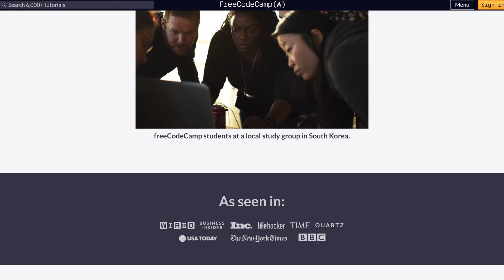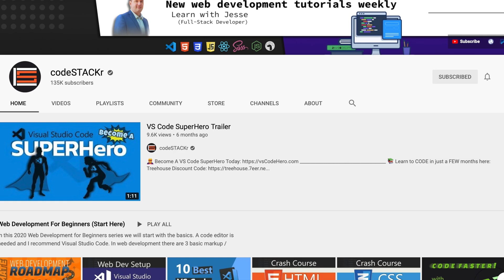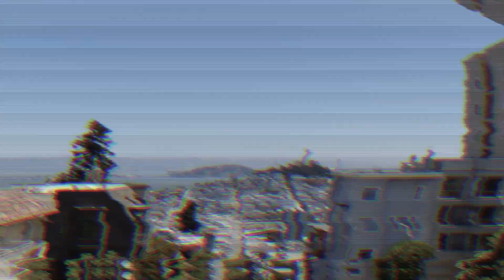Want To Make Six Figures Per Year? TRY THIS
In this video I'm going to tell you how to make six figures per year in your twenties. If you're already thirty, that's fine too just imagine this video was titled how to make six figures per year in your thirties. When I first graduated from college in 2014 I found myself making $60k per year which was a perfectly fine salary but I felt like I could do better. In just two years I was able to increase my salary to over $100k per year, and by the time I was 30 I was making over $200k per year.

As with every single video I do about software engineering, if you have any questions or comments please let me know below 😊

⏰ TIMESTAMPS ⏰
0:00 - Intro
0:42 - Work For A Tech Company
2:23 - Learning How To Code
6:27 - Making Six Figures In A Low Cost Of Living Area

🎥 CAMERA GEAR 🎥
Main Lights
External Monitor

Okay so I want to do an experiment with the YouTube Algorithm. This video won't tell you how to make Passive Income: 6 ways to make $100 per day and I don't have 6 millionaire habits that changed my life. Really the housing market is out of control and the truth about a 6 figure income will surprise you.

How to make a 6-figure income by age 25 is completely possible, Justin Roberts - Six Figures is more than enough proof. I can't tell you how I made six figures my first year on YouTube because I didn't. That's it though, no 5 years of coding - everything I've learned and I can't tell you how I learned react JS in 7 days maybe one day I'll give you some programmer desk essentials, but not today.